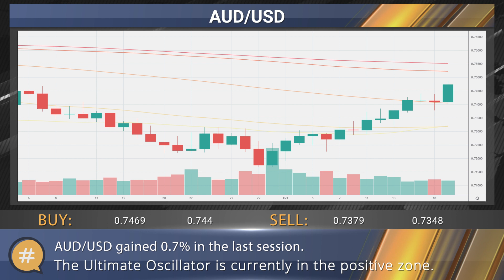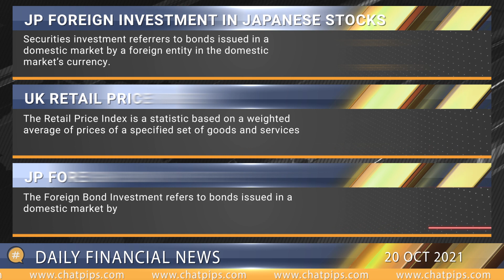ChatPips - Daily financial news 20-10-2021.mp4